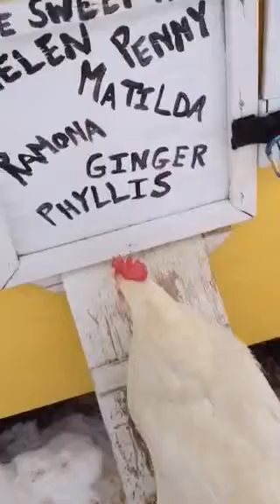My Pet Chickens